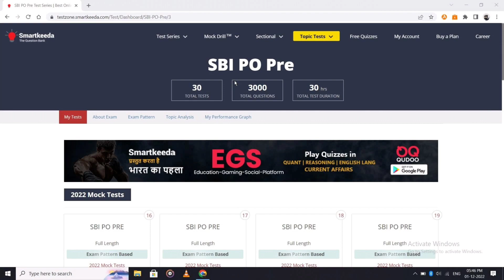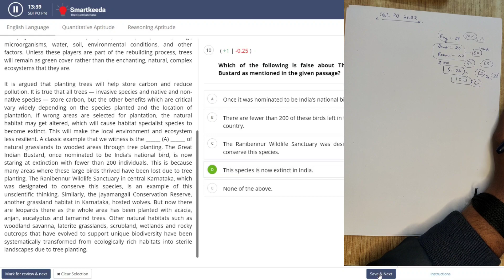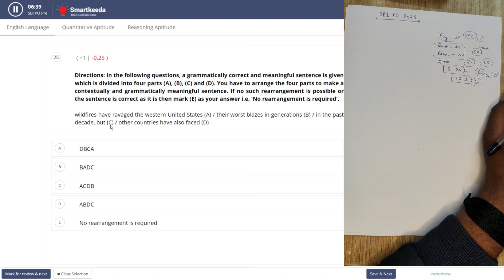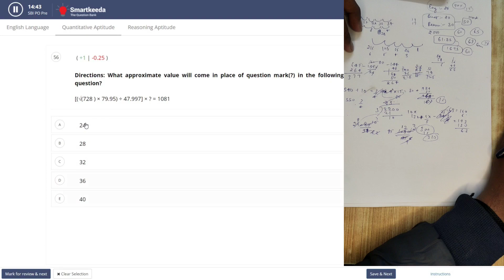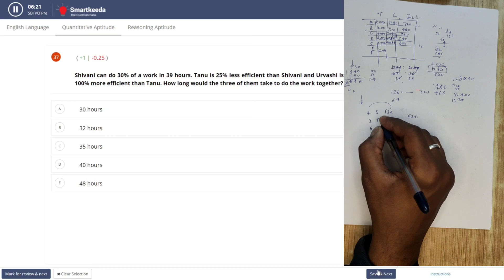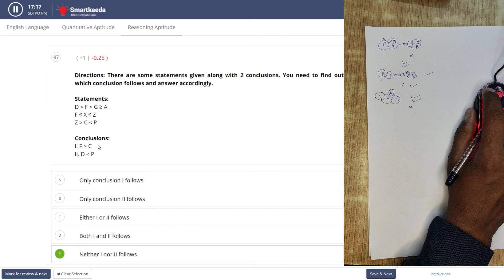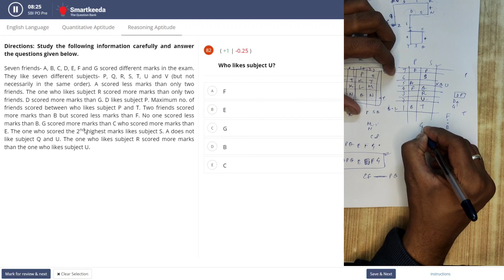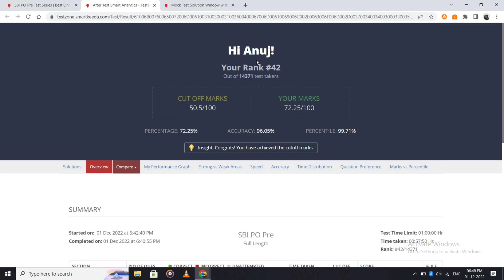SBI PO 2022 || Live Mock Test || SmartKeeda Mock no - 16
SmartKeeda

RRB Po/Clerk pre ka live MOCK test de rha hu with Tips and Tricks Aap log bhi mere sath Practice kriye Live MOCK test dijiye
try karenge ki full attempt kr sake or aap log chaho to channel p or bhi mock test h unko bhi check-out kr skte ho practice k
MOCK test m puzzel floorpuzzel syllogism inequality direction in sbki practice krn

SBI PO
SBI Clerk
IBPS Po
IBPS Clerk
RRB po
RRB Clerk